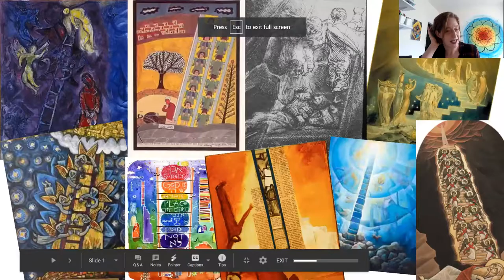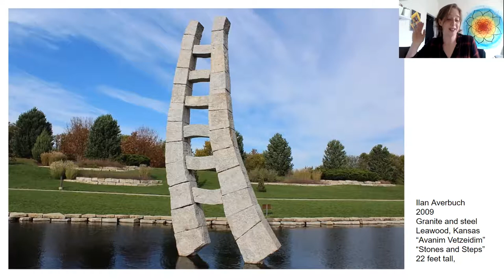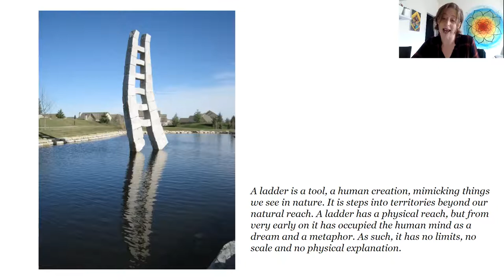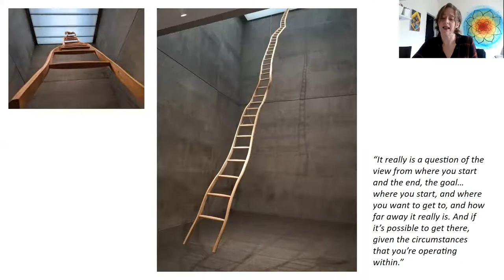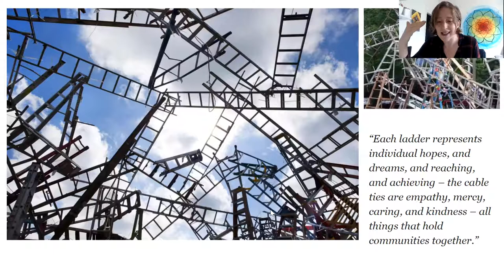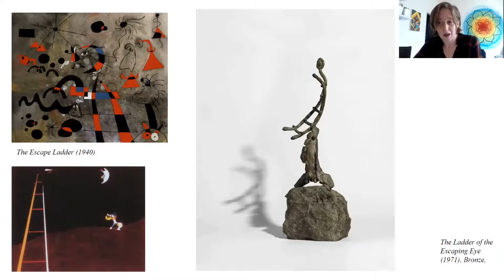ParashArt - Ladders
Featuring Emily Shapiro Katz.